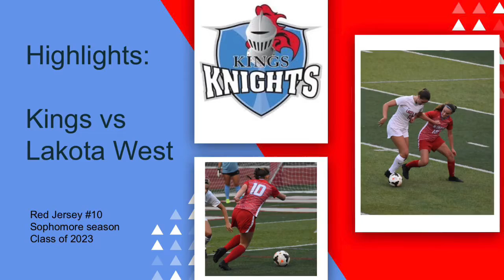Hannah Highlights - Lakota West 2020